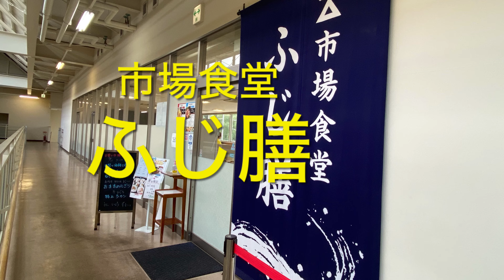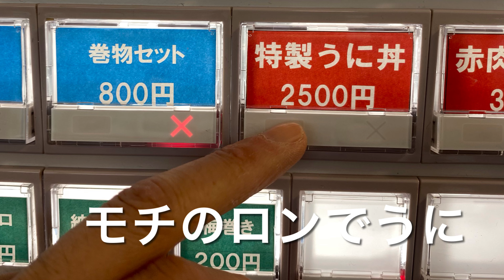【十勝帯広グルメ】俺の朝飯「ふじ膳」限定メニュー！うに丼を食いに🏃‍♀️！え😎ローストビーフにネギトロ？大好き祭り😍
ふじ膳
北海道帯広市西２１条北１丁目５−１
営業時間
朝／6：30〜9：00
昼／10：00〜13：45
定休日
日曜日